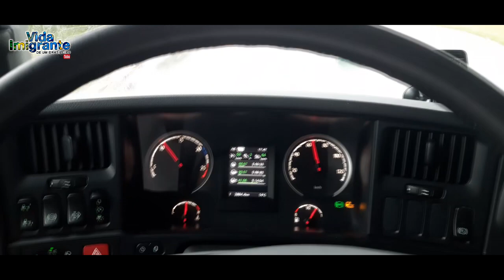ESTRADAS NACIONAIS ESPANHOLAS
Descendo ladeiras pela nacional 121 sentido Madrid. Uma estrada muito bonita até Pamplona. Rodeada pela natureza verde. Caso goste do vídeo não se esqueça do like e de acionar o sininho ao se inscrever!

Segue o link do Detector de radar que utilizamos aqui na europa

Venha fazer parte também do GRUPO EXCLUSIVO DO VIB no Telegram!
que você será direcionado ao mesmo!

No facebook do Vida Imigrante de Um Brasileiro você também será sempre muito bem vindo.